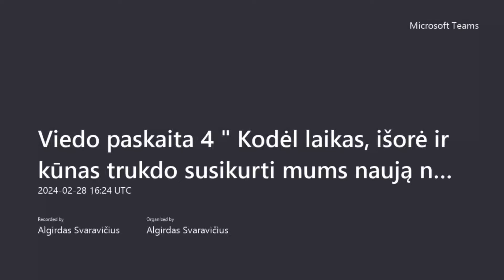Kodėl laikas, išorinė aplinka ir kūnas trukdo mums sukurti naują norimą gyvenimą/paskaitos ištrauka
Algirdo knyga "Sėkmingo gyvenimo strategija XXI amžiuje'' lietuvių kalba adresu
Algirdo knyga ,, A strategy for a successful life in the 21st century" anglų kalba Europoje adresu:
Algirdo knyga anglų ,, A strategy for a successful life in the 21st century" kalba Amerikoje adresu: